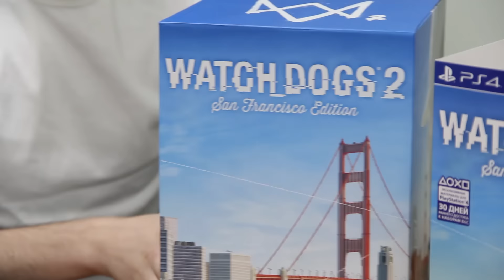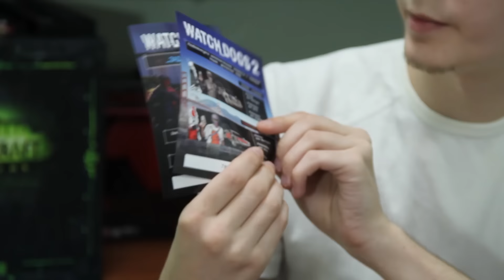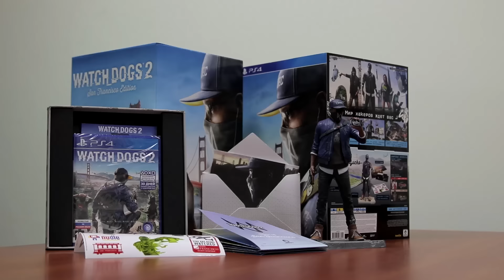Unboxing Watch Dogs 2 Collector's Edition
Сегодня, в день релиза Watch Dogs 2, к нам в редакцию каким-то образом попала коробка с коллекционным изданием игры, в которую входят:

Игра Watch Dogs 2
Эксклюзивная коллекционная коробка
Фигурка Маркуса (высота: 24 см)
Двусторонняя карта Сан-Франциско, на которой отмечены база DedSec, территории банд, различные магазины и другие интересные места
3 литографии: Сан-Франциско, Маркус и DedSec
Наклейки для ноутбука в стиле «Сан-Франциско»
Дополнительное задание «Зодиак»
Deluxe-комплект, в который входят 2 набора для персонализации костюмов, машин, дронов и оружия:
Тема «Панки»
Тема «Стрит-Арт»